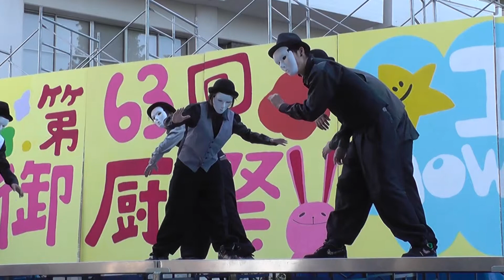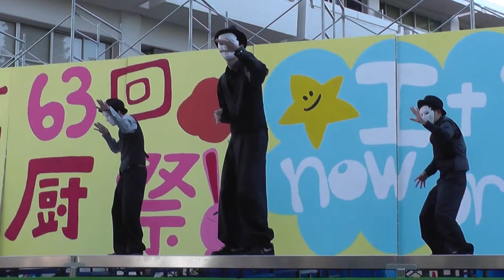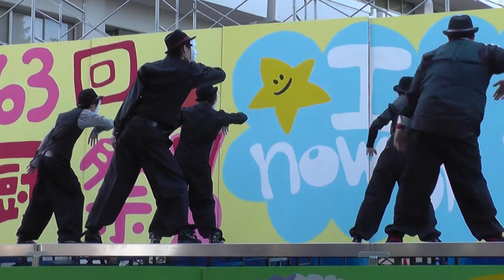ストリートダンス「The Ride - The White Shadow」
ストリートダンス　２０１４年１０月　（その３）
Street dance October, 2014 (3)